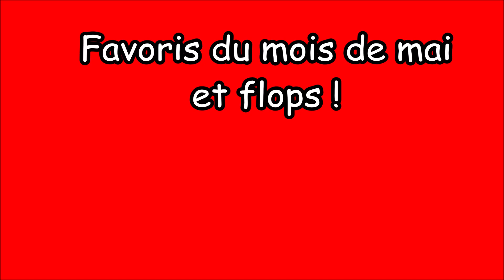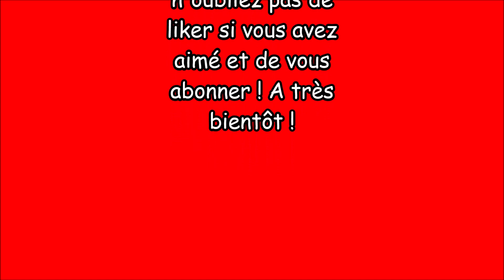Favoris du mois de mai et flops 💖 😒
Je vous présente ( avec un léger retard ! ) mes produits favoris du mois de mai mais aussi quelques flops !

Pré shampoing Beology Shwarzkopf
Masque cheveux secs Macadamia
Baume d'argan nourrissant Yves Rocher
Gommage purifiant sucres de soin L'Oréal
Roll on SOS action ciblée Melvita
Pâte à gommer Loua
Crème d'eau Uriage
Glow crème Erborian
Duo poudre soleil Yves Rocher
Anti cernes Boi Le Ing Benefit
Anti cernes Dream Brightening Maybelline
Primer et mascara Paradise Extatic L'Oréal
Rouge à lèvres mat longue tenue Sephora 83
Spray fixateur Make Up Revolution

Crème hydratante bio Charlotte Family
Crème main amande L'Occitane
Fond de teint Healthy Mix Bourjois
Masque cheveux Propolia
Rouge à lèvres rouge coco Chanel